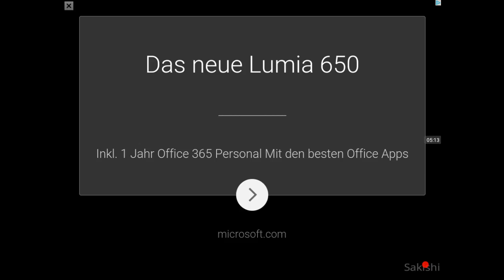AM I THAT BAD?!